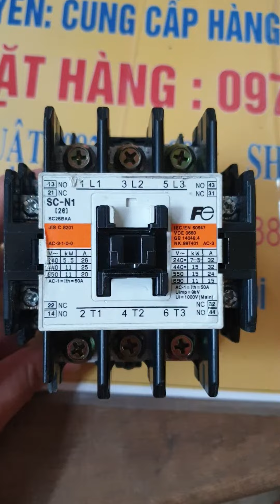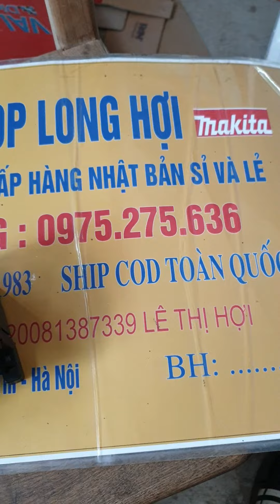Khởi động từ nhật bãi mới về 📞 (15/7/2021)